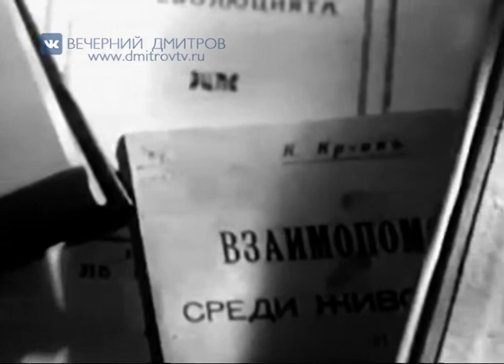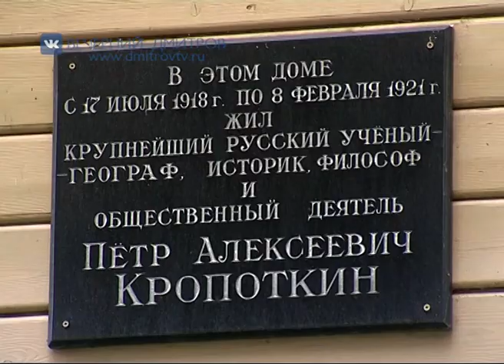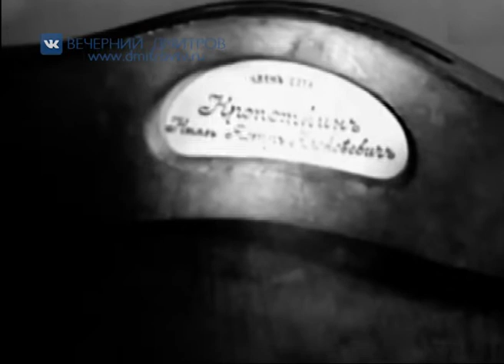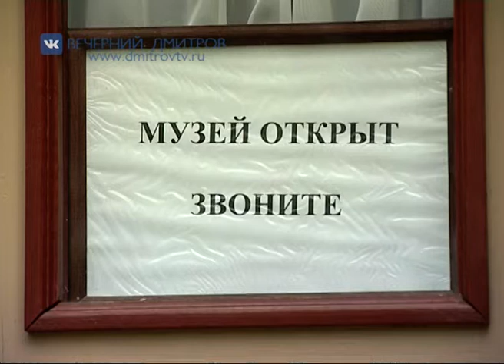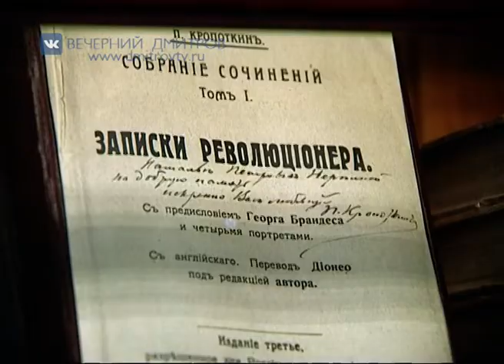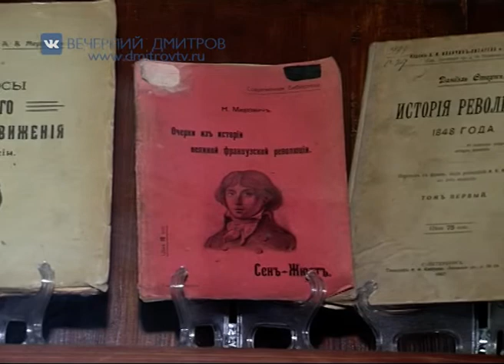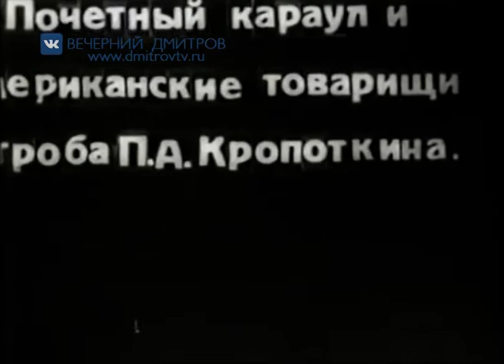"Экспедиция" 100 лет приезда Кропоткина 26.07.2018